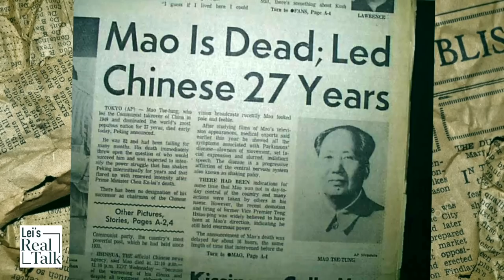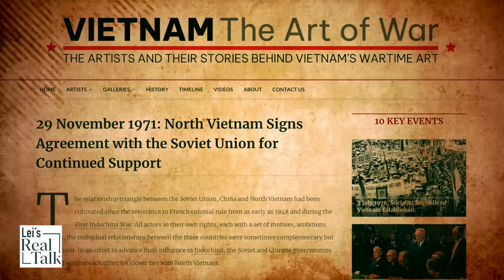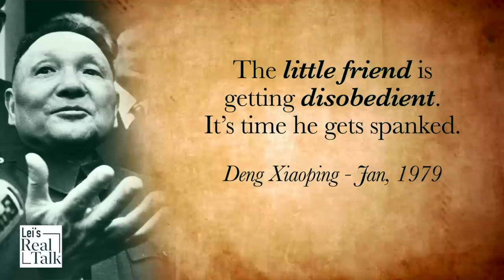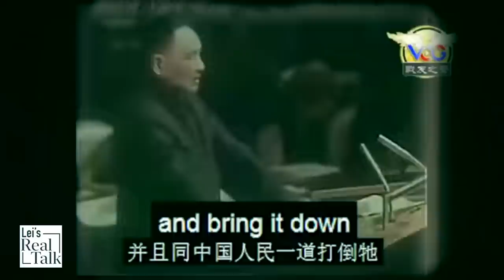How the Sino-Vietnamese war helped China kick-start China-US relations and economic reforms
China attacked Vietnam in 1979 for an economic motive. In retrospect, the Sino-Vietnam war paved the way for China’s economic reforms and helped the country rise in dominance. The mastermind of the PLA’s operation was former CCP leader Deng Xiaoping. He took advantage of the US-China-Russia relations at the time and designed a military operation to gain American trust and was successful in deceiving the West with his agenda of economic reforms.

References:

Dr. Gao’s speech text